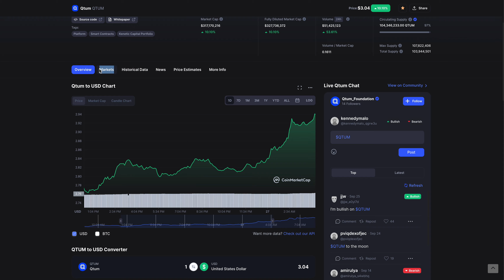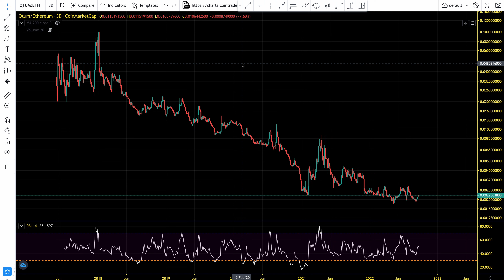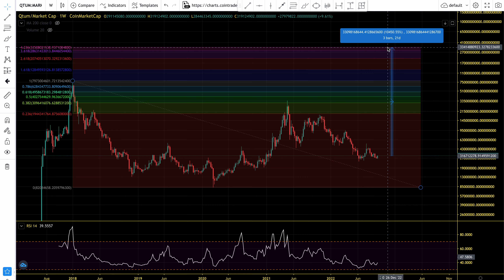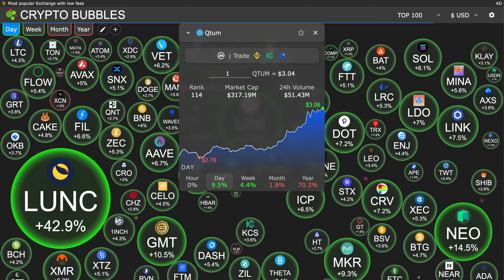Qtum Road To New All Time High. QTUM Chart Analysis Bear Market Price Prediction 2022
What Is Qtum (QTUM)?
Qtum is a general purpose blockchain that tries to address four issues its founders found most problematic in BTC and ETH blockchain platforms: interoperability, governance, rigidity and costliness of proof-of-work mechanism and difficulty of connecting smart contracts with real life applications. The Qtum blockchain has two unique technologies that aim to solve that: Account Abstraction Layer (AAL) and Decentralized Governance Protocol (DGP).

Qtum (pronounced ‘“quantum”) is a proof-of-stake (PoS) smart contract open-source blockchain platform and value transfer protocol. It aims to bring together the strengths of Bitcoin and Ethereum in one chain. Qtum is built on Bitcoin's UTXO transaction model, with the added functionality of smart contract execution and DApps. Recently, the platform added support for DeFi applications. As of March 2021, there are more than 20 tokens created on the Qtum blockchain.

MLC